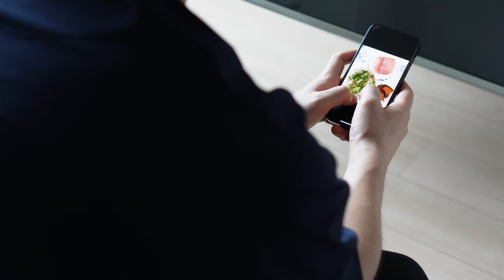【Vlog】一人暮らし社会人男性の日常生活｜1年使ったある物を手放す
一人暮らし社会人男性のとある日常をお届けします。
掃除、片付け、筋トレ、料理など、今やりたい事だけを楽しんだ休日です。

【BGM】
Epidemic Soundのロイヤリティフリーの楽曲を使用しております。